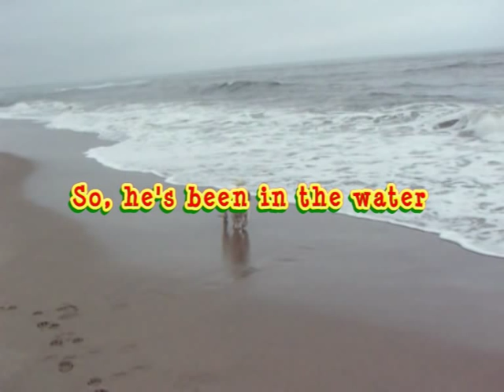A walk with George and Myer the Clumber Spaniels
Walking along the Northumberland coast at Druridge Bay a little overcast but George and Myer like it cool, Yep, its a dogs life on the surf.